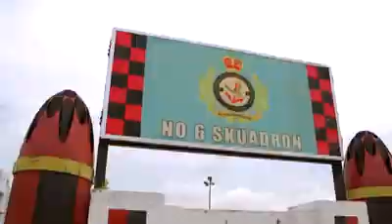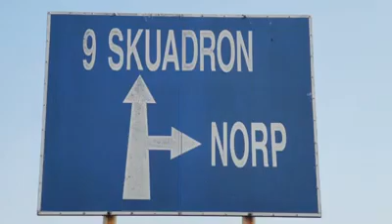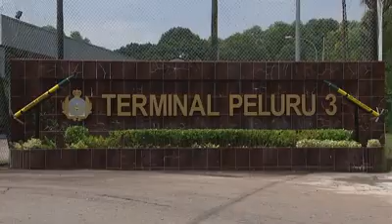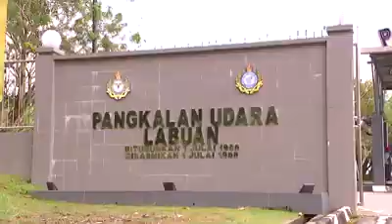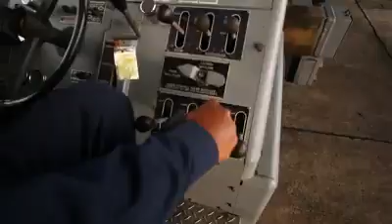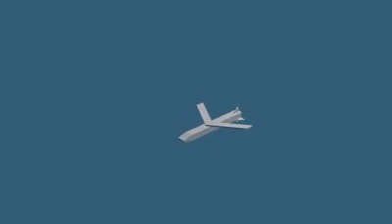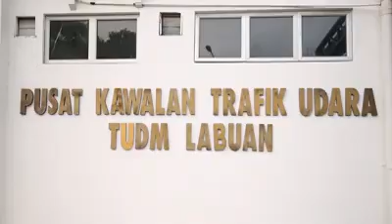RMAF Su30MKM & F/A-18D Hornet - RVV-AE Beyond Visual Range Missile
Majalah 3 - Su-30MKM menembak RVV-AE Beyond Visual Range Missile ke sasaran Tactical Air Launch Decoy

Ya kegunaan lain TALD ialah sebagai sasaran dalam latihan live firing. TALD.